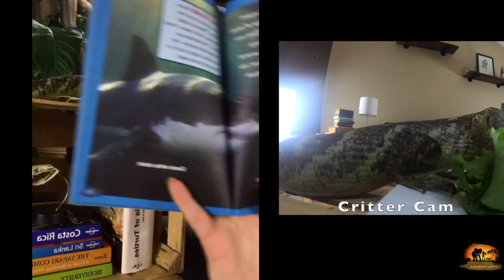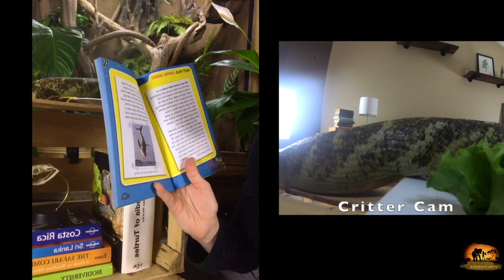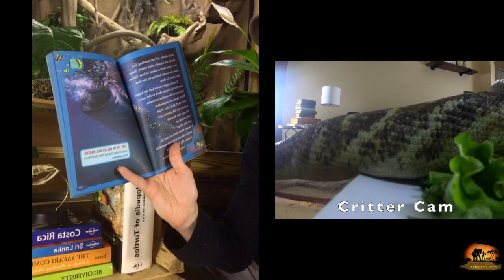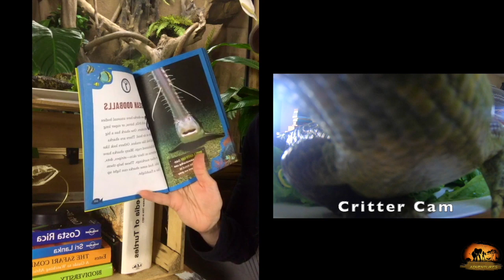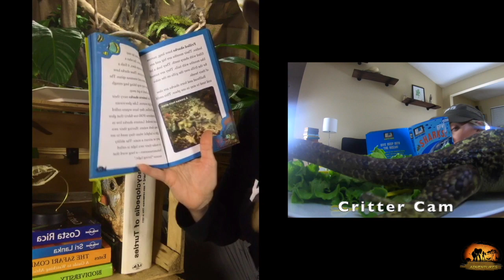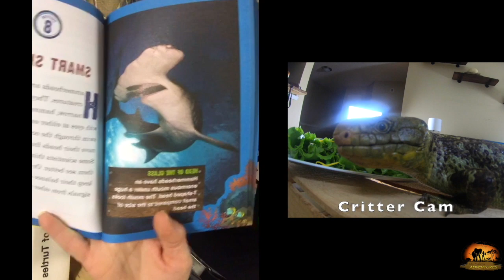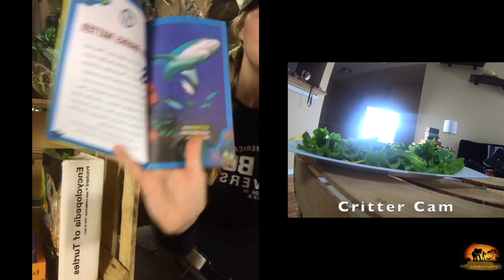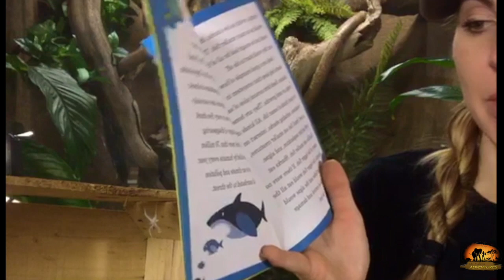Why are Sharks Important? Storytime: Sharks! Chapters 4-8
Title: Sharks!
Author:  Animal Planet